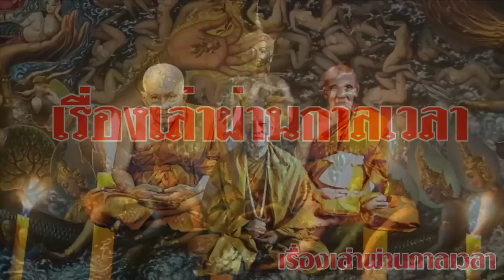วิธีอธิฐานจิตเพิ่มพลังบุญ ตามแนวทางหลวงปู่ดู่ พรหมปัญโญ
หลวงปู่ดู่ พรหมปัญโญ